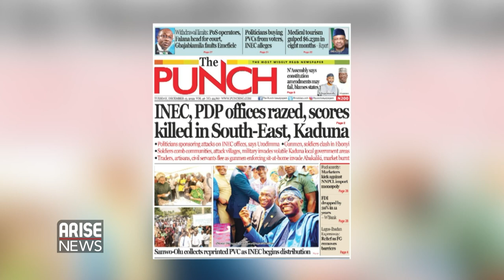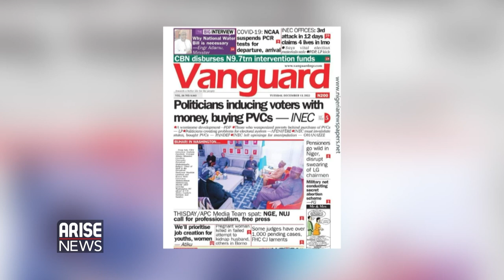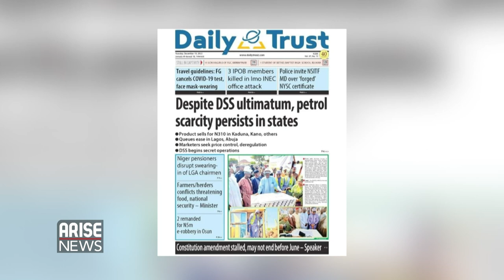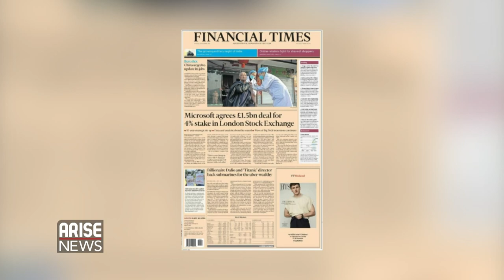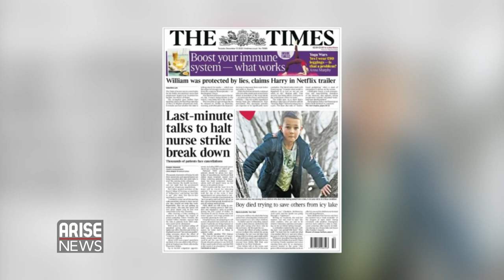Obasanjo: Nigeria at Crossroads, Needs Leader With Right Character